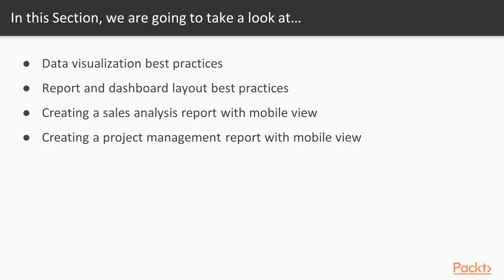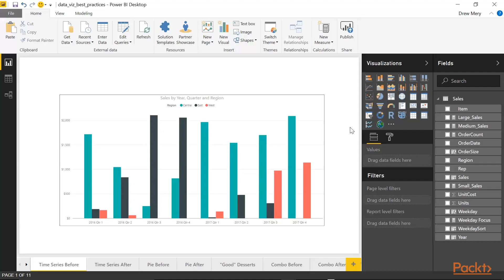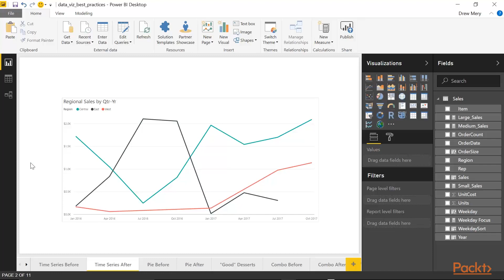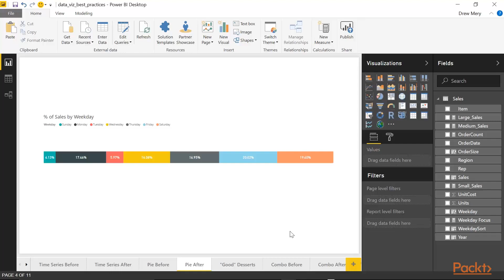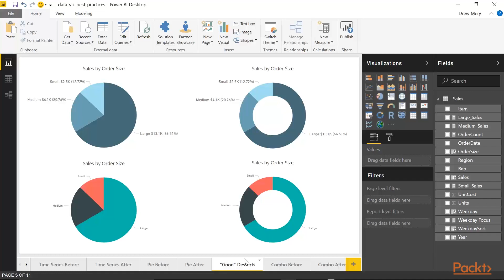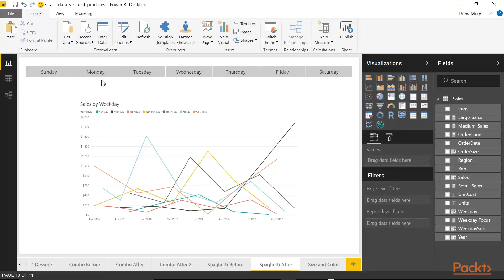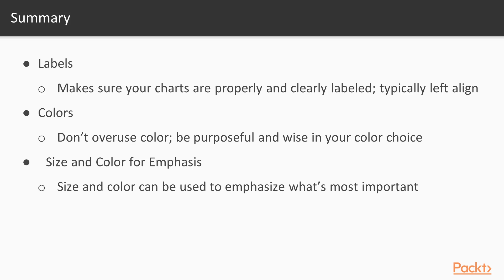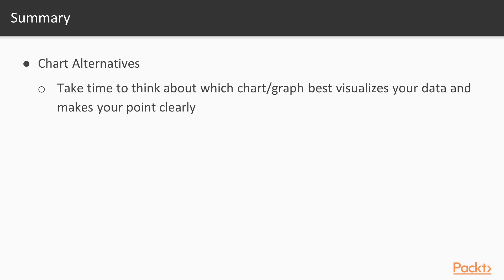Microsoft Power BI Recipes : Data Visualization Best Practices | packtpub.com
There are way too many junk charts out there. Don’t let yours be one of them. Learn the fundamentals of data viz best practices to present your data clearly and accurately.
• View recommended resources on this subject
• Witness before and after data viz examples
• See how to make good use of pies and donuts